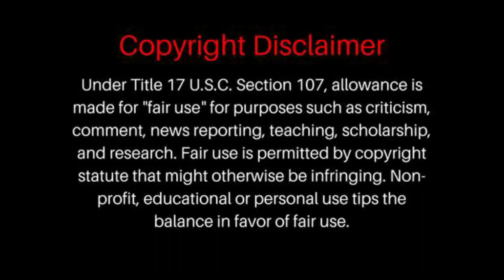The First Medal of Honor Ever Recorded | REACTION